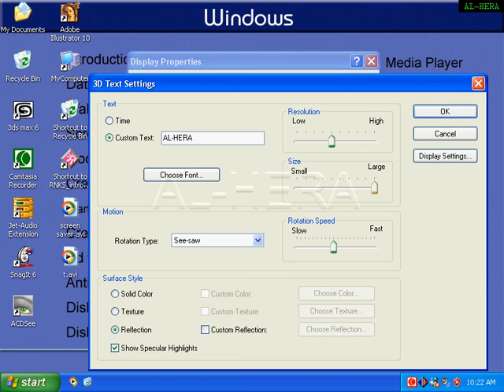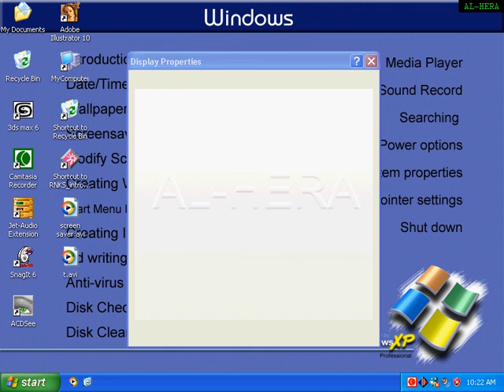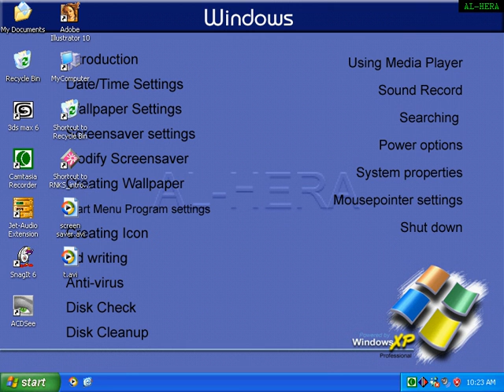MODIFY SSAVER-MS Word